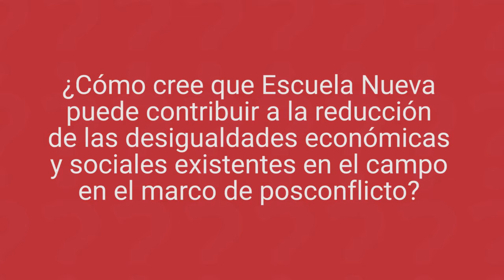¿Qué es Escuela Nueva?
Vicky Colbert, nos cuenta qué es el modelo Escuela Nueva y cómo funciona.